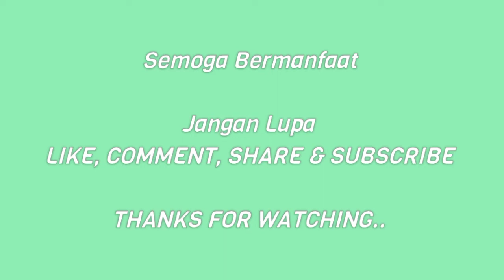HABIB BAHAR BEBAS LANGSUNG MENCIUM KAKI IBUNYA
ALHAMDULILLAH Habib Bahar Bin Ali Bin Smith kini telas BEBAS MURNI pada TGL 21/11/2021